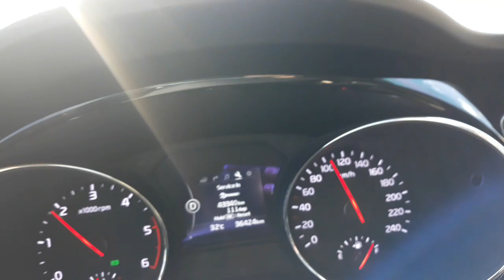DRIVER NA BUNGAL PART2